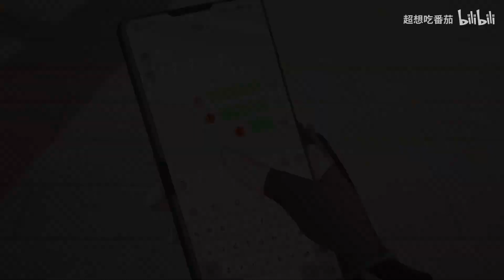「GAME BOARD」—THE XIANZHOU LUOFU STORYLINE ANIMATION—HONKAISTARRAIL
A quick review of The Xianzhou Luofu storyline~